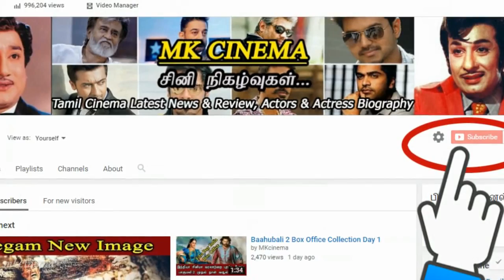FilmFare Awards South 2017 - Tamil Movie Winners List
FilmFare Awards south 2017 - Tamil Winners List | Surya | Trsiha  | Madhavan | A.R.Rahman | Rittika Sing | Joker | Dhansika | Thamarai | Suresh iyer |  surya's 24 |